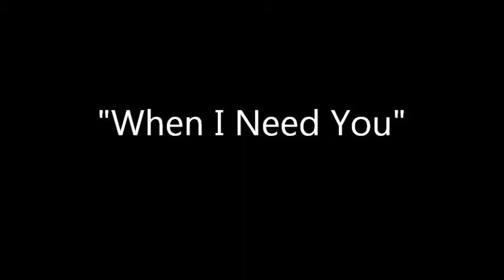When I Need You - Angelica (Angela Johnson) angelasmusic.com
When I Need You - Angelica (Angela Johnson)
Angelica has a collection of CD’s all with original music.
Dreamland Awakening - Angelica
Magic's Mystery - Angelica
Trilogy - Angelica
World Of Dreams Thirty Piano Pieces – Angelica